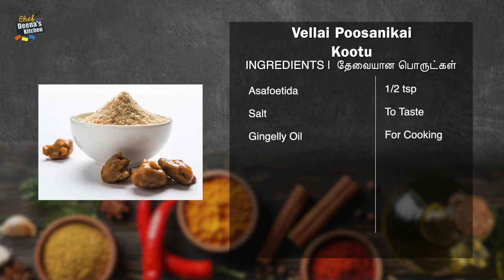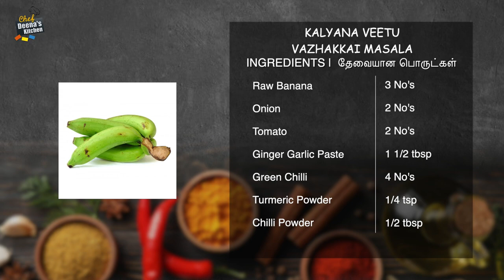கல்யாண வீட்டு வாழைக்காய் & வெண்பூசணி கூட்டு | White Pumpkin Kootu | CDK 797 | Chef Deena's Kitchen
Kalyana Veetu Vazhakkai Masala

Raw Banana - 3 No's
Ground Nut Oil - For Cooking

White Pumpkin - 1/2 kg
Moong Dal - 80g
Coconut - Half Shell